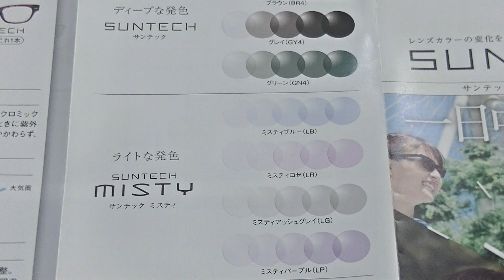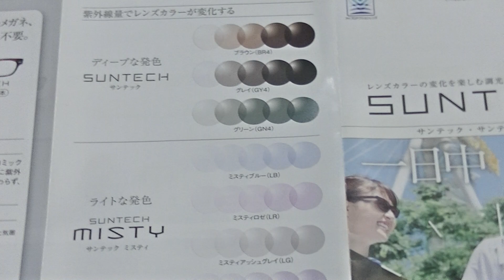室蘭市 時計メガネ店 屋外ではサングラスになるHOYAサンテック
りこう堂 〒051-0011北海道室蘭市中央町2丁目4-14(旧ア－ケード街)